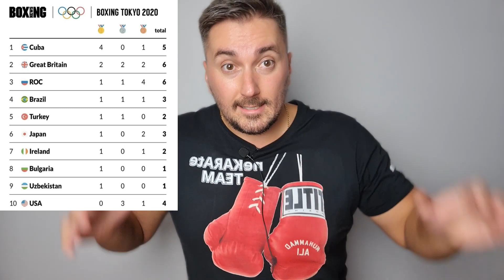Итоги Олимпийских игр Командный зачет Бокс Токио 2020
Салют Братюнь!
Где смотреть бой? Ссылки на все бои тебя ждут -
Баходир Джалолов vs Ричард Торрес финал 08 августа Токио 2020
Бокс Токио 2020 Итоги Олимпийских игр Командный зачет.

неКАРАтэ - канал о БОКСЕ. Бокс не каратэ, тут думать надо!
Если, БОКС  для тебя не просто звук - добро пожаловать в команду неКАРАтэ.
Все сказанное является оценочным суждением автора, его личным мнением.

БРАТЮНЬ ДОБРО ПОЖАЛОВАТЬ!